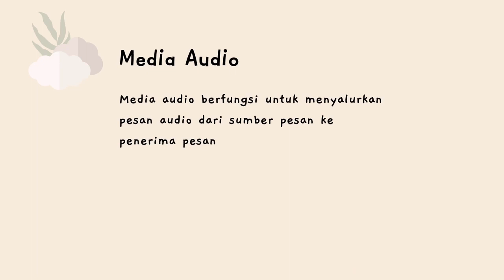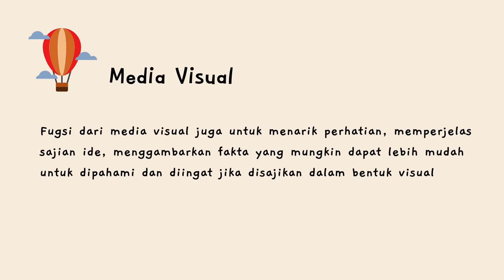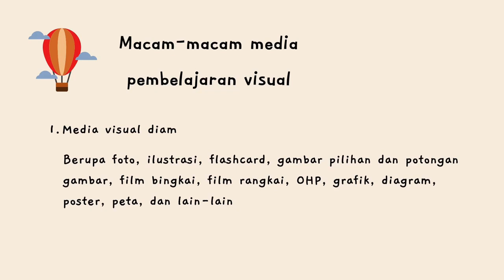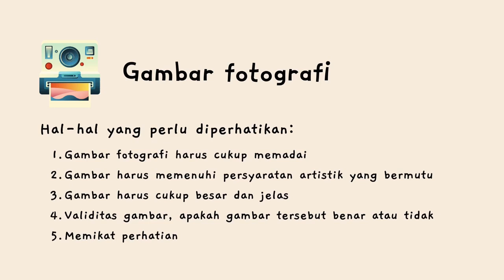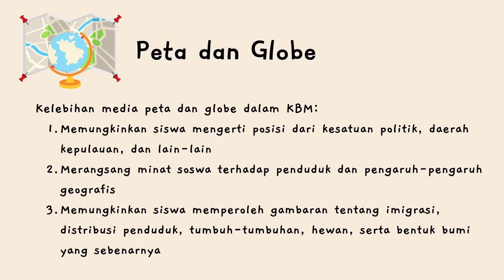MACAM MACAM MEDIA PEMBELAJARAN (WAJIB TAU)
Yuk Belajar bersama, kali ini kita akan membahas tentang macam - macam media pembelajara